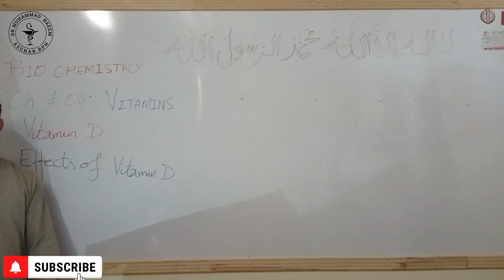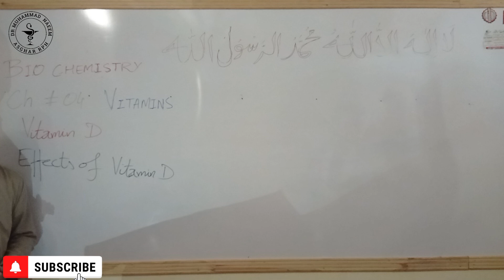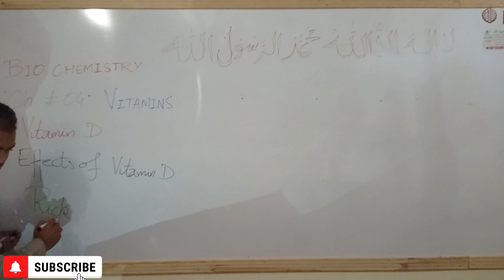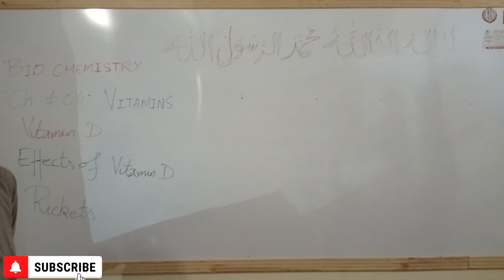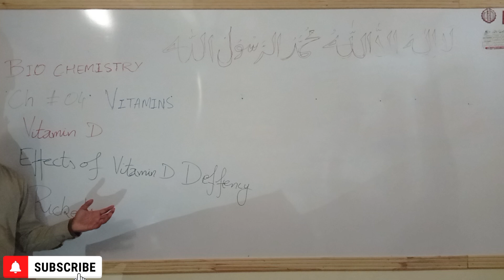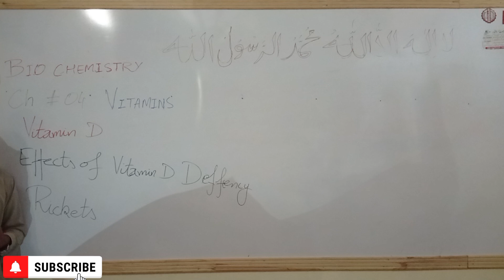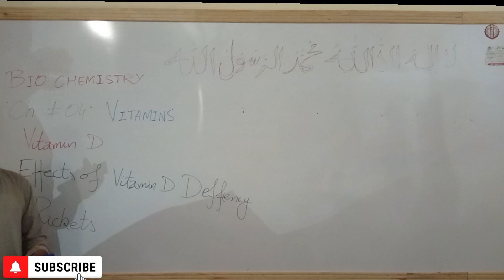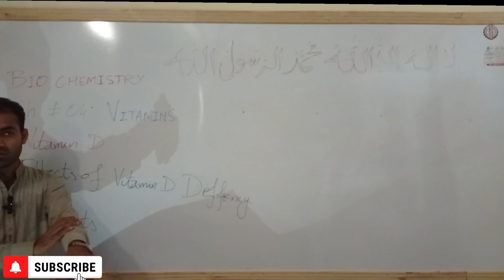Effects|Deficiency|1/4|Vitamin|D|Biochemistry|Pharmacy Technician|Dr Muhammad Naeem Asghar RPh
Effects|Deficiency|1/4|Vitamin|D|Biochemistry|Pharmacy Technician|Dr Muhammad Naeem Asghar RPh @drnaeempharmacist381
Effect of Vitamin -D deficiency
Deficiency of vitamin D may cause rickets in children and Osteomalacia in
adults.
Rickets
It is a disease primarily due to a deficiency of dietary intake of vitamin D
but an inadequate supply of calcium, phosphorus and sunlight may also play
a part.
The deficiency of vitamin D results in a lowered calcium level which
stimulates the secretion of PTH which acts to restore the plasma calciumat
the expense of bone calcium. Serum Phosphate level is decreased to 1 -2
mg% (Normal = 4-6mg %), due to parathyroid hormone activity.
Rickets is also seen clinically when there is a defect in the conversion to
calcitriol.